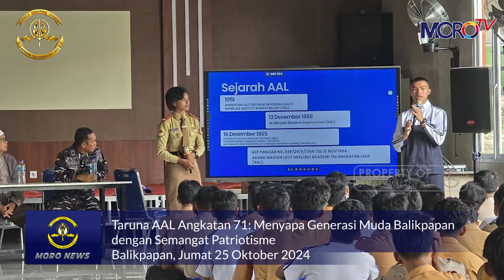MORONEWS MINGGU IV OKTOBER 2024